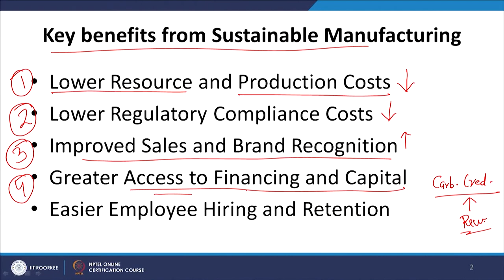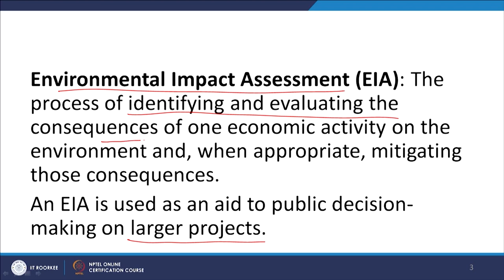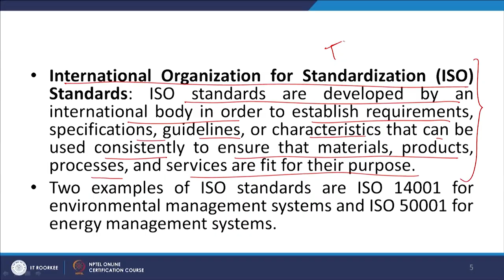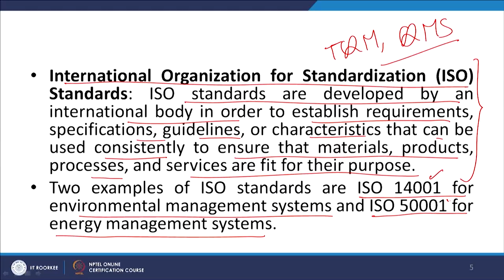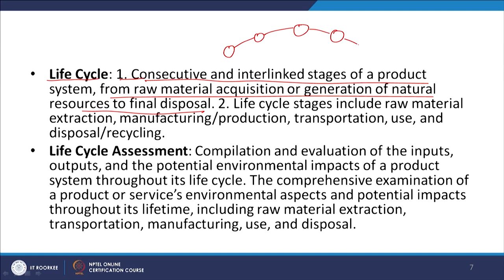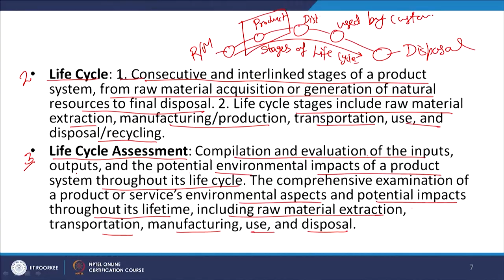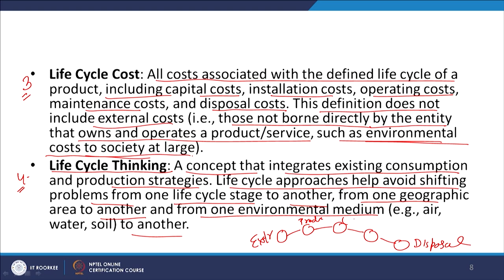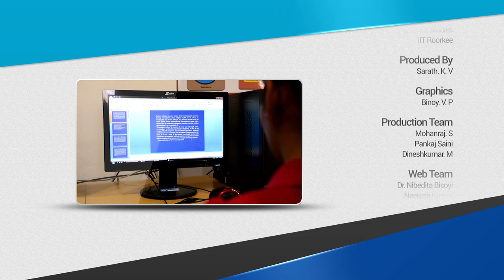Sustainable Manufacturing - II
This lecture talks about key benefits of sustainable manufacturing  and Environmental Impact Assessment